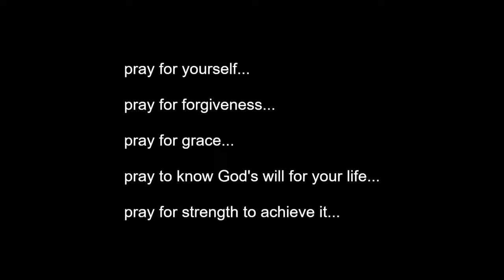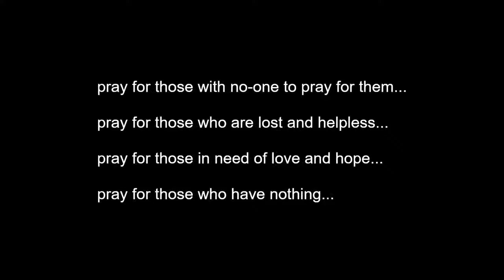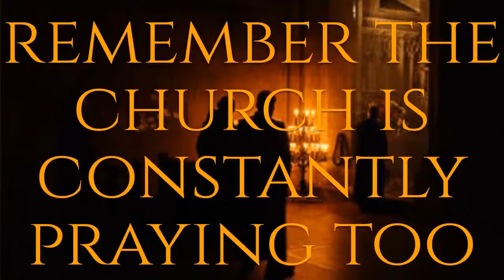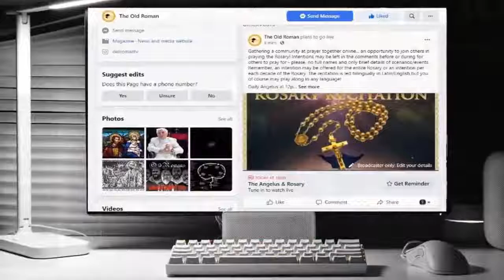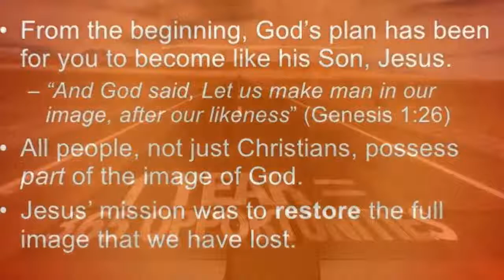The Daily Mass: St Blaise of Sebaste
St Blaise B&M (R) Missa “Sacerdotes Dei”

The Traditional Latin Mass broadcast daily from The Brighton Oratory chapel in central Brighton, UK. Approximately an hour long, beginning with the Angelus, the readings repeated with a homily given in English. An Act of Spiritual Communion is recited. (Click "get reminder" now!)

08:30 Daily Mass & Homily
12:00 Daily Angelus & 18:00 w Rosary